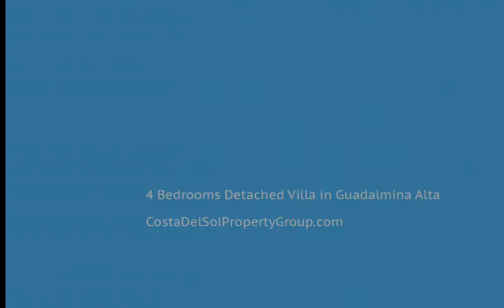4 Bedrooms Detached Villa in Guadalmina Alta, Costa Del Sol FOR SALE &euro; 1,599,000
4 Bedrooms Detached Villa in Guadalmina Alta, FOR SALE &euro; 1,599,000
Charming villa in Guadalmina Alta near golf club

4 bedrooms
4 bathrooms
Kitchen fully equipped
Bright and cozy living room with fireplace
Air conditioning in all the house
Central heating
Large terrace with mountaing view
Huge plot of 1600m2
Barbecue place
Covered Terrace;Fitted Wardrobes;Private Terrace;ADSL/WIFI;Storage Room;Utility Room;Marble Flooring;Barbeque
Close To Golf;Urbanisation